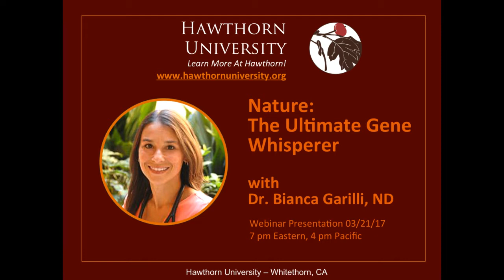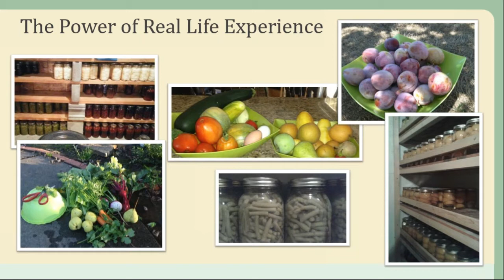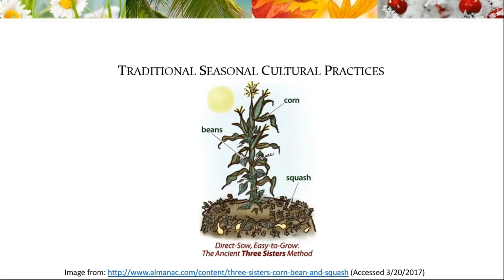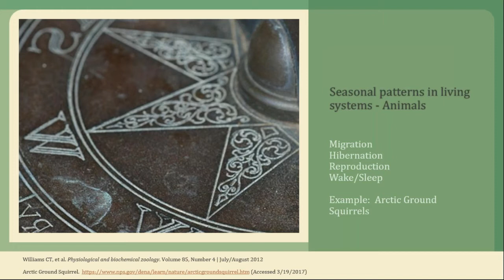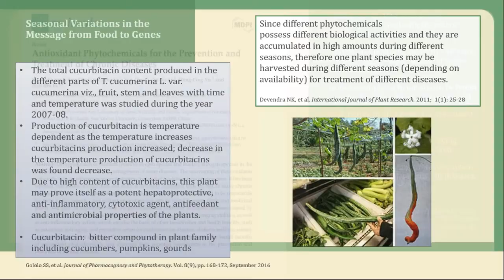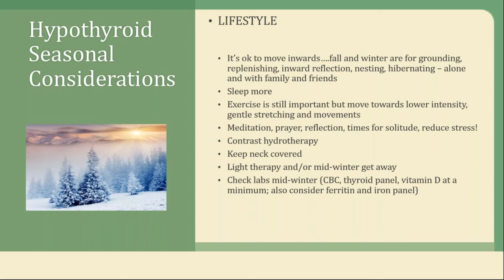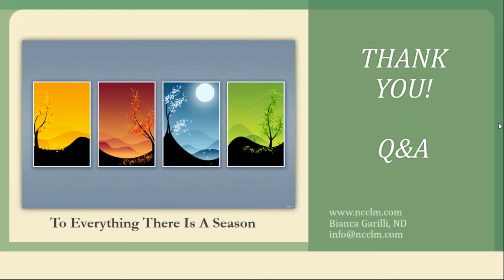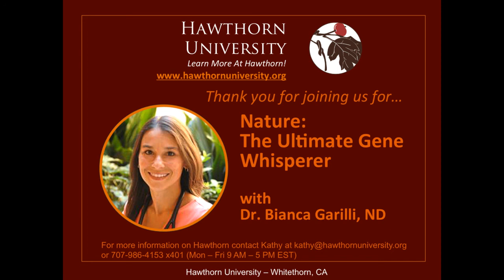Nature: The Ultimate Gene Whisperer with Dr. Bianca Garilli, ND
Eating seasonally is a cornerstone of holistic nutrition!  The upcoming Hawthorn webinar with faculty member Dr. Bianca Garilli, ND will take you into the relationship between the changing seasons and its impact on genetic expression.  We will discuss how these circannual rhythms of the body play an integral part in our food choices and thus our health outcomes.  Join us and Dr. Garilli for Nature:  The Ultimate Gene Whisperer.

Science has revealed that a full quarter of the human genome changes the way it is expressed based on the season and shift in weather and time of year.  Plants go through a similar change highlighting the importance of understanding the various energetics associated with plant foods and how this corresponds to the needs of the human body.  We will discuss several common conditions including hypothyroidism and cardiovascular disease and how seasonal eating can be more effectively applied in these scenarios.  Combining the ancient knowledge of the rhythmic changes of nature, humans and plants with 21st century research on clock genes and genetic expression will generate the potential for creating even more personalized and effective holistic wellness programs.

Dr. Garilli is a former US Marine turned Naturopathic Doctor. She received her undergraduate degree in Biology from the University of Maryland and her Doctorate in Naturopathic Medicine from Bastyr University in Kenmore, Washington.   Dr. Garilli runs a lifestyle medicine practice and consulting business in Northern California.  In addition to working with patients to create personalized lifestyle medicine programs, she also consults with medical practices around the country and with nutraceutical companies in a variety of professional educational capacities.  She is on the faculty of Hawthorn University and is the current President and founding board member of the California Chapter of the Children's Heart Foundation.  Dr. Garilli lives in beautiful Northern California with her husband, their two (very) active children and four backyard chickens.